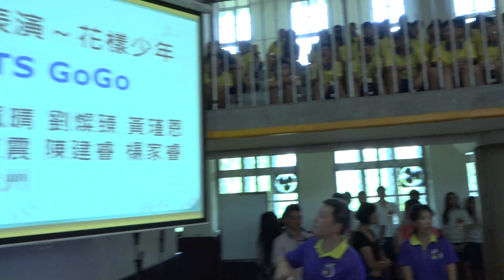180608弘道國中畢業典禮6頒獎